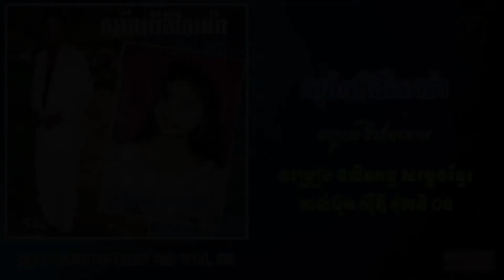[បទទី១] សុម៉ាលីឌីសៃយ៉ា - ណូយ វ៉ាន់ណេត || SK CD Vol. 02